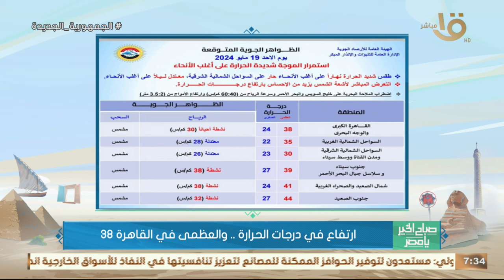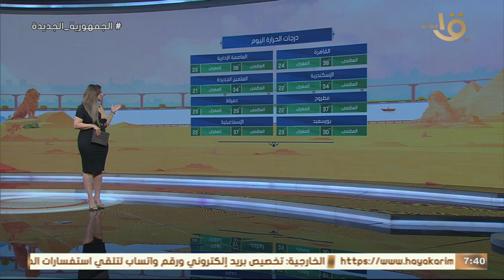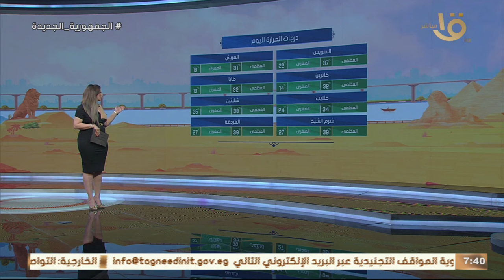الأرصاد تحذر من التعرض للشمس .. تعرف على درجات الحرارة المتوقعة اليوم